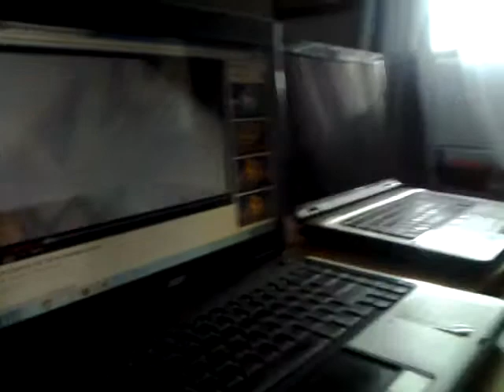Oilnary no Caera Cwroil